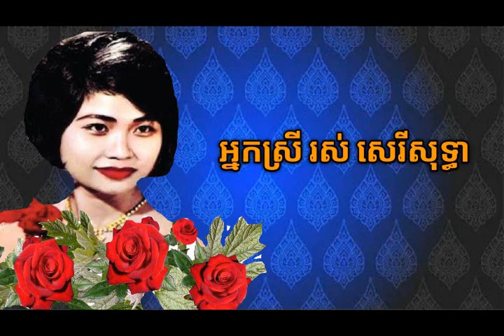ជីវប្រវត្តិអ្នកស្រី រស់ សេរីសុទ្ធា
រាជនីធីតាម្ចាស់កោះអន្លង់ស្នេហ៍ រស់ សេរីសុទ្ធា កើតនៅថ្ងៃសុក្រ ខែក្កិក ឆ្នាំច ត្រូវនិងខែតុលា ឆ្នាំ១៩៤៧ នៅភូមិដំណាក់ហ្លួង ឃុំវត្តគរ ស្រុកសង្កែ ខេត្តបាត់ដំបងក្នុងត្រកូលកសិករក្រីក្រមួយ។ អ្នកស្រី បាត់បង់ជីវិតនៅក្នុងរបបខ្មែរក្រហមអំឡុងឆ្នាំ១៩៧៧ នៅខេត្តកំពង់ស្ពឺ។